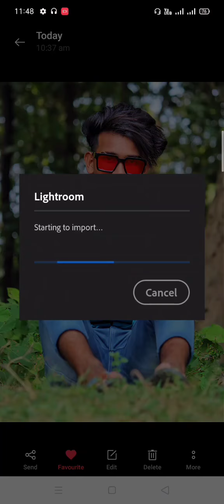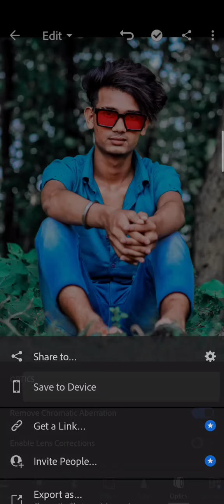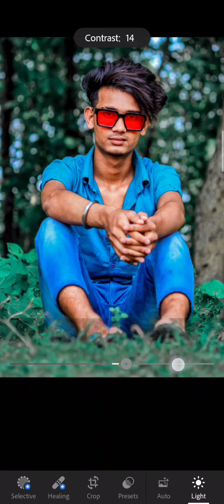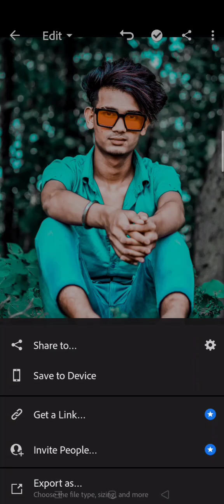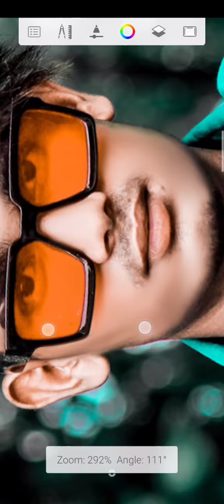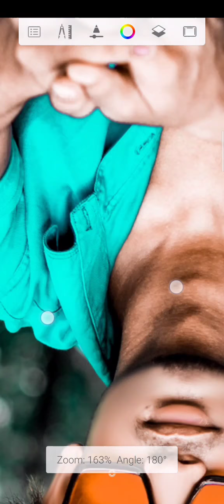Lightroom Background Colour Change ||Lightroom Best Colour Photo Retouching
Hello friends Maine aapko Ish video mein lightroom photo editing kaise krna hai ushke bare mein btaya hai
mujhe umid hai ki video aapko pasand aayegi

PicSArt,
lightroom Editing
Snapseed Editing
toolwiz editing